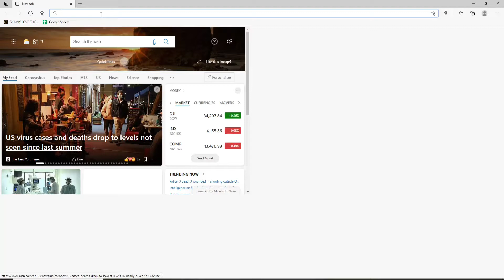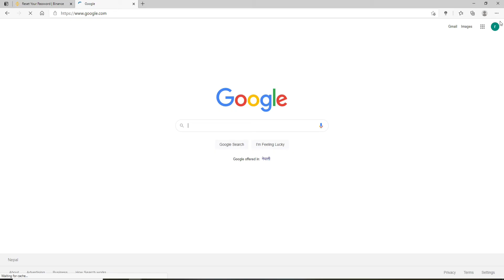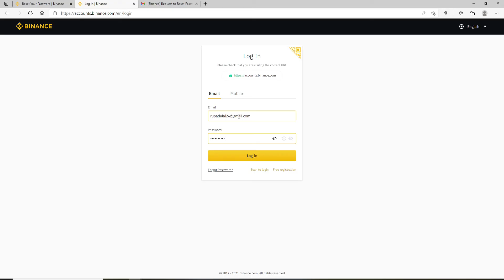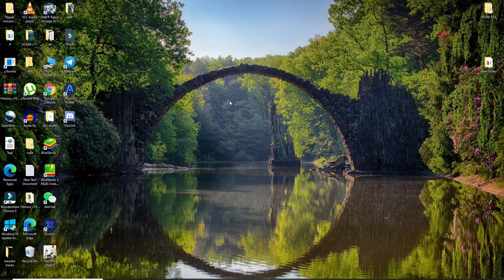How to Recover Binance Wallet Account? Reset Binance Account Password 2021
Having trouble logging in to your Binance wallet? Forgot your Binance account password? Don’t worry we are here to help. Here in this video we will be guiding you through step by step process on how you can recover your Binance account in just a few steps. Watch the video till the end and learn to reset your Binance password easily.

If you cannot remember your password or your password of incorrect and you cannot have access to your account then there is a solution for recovering your Binance account. By resetting your password you can recover your account in no time. To do that follow the steps below:
1: Go to Binance.com
2: Click on the log in button on the top right
3: Click on the ‘forgot password’ link
*Complete the verification task
5: Click on ‘click to get code’
6: Check your email and copy the verification code sent by Binance
7: Paste the code in the verification box and click on ‘next’
8: Add a new password and click on ‘next’ and your Binance password will be reset.